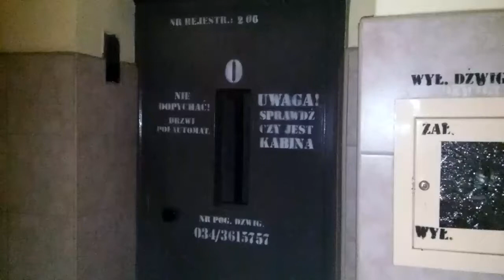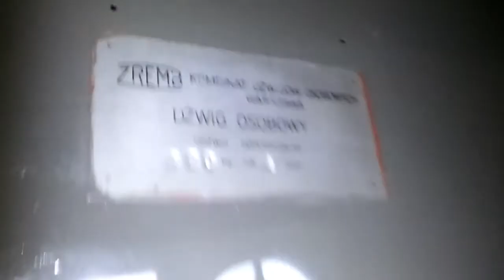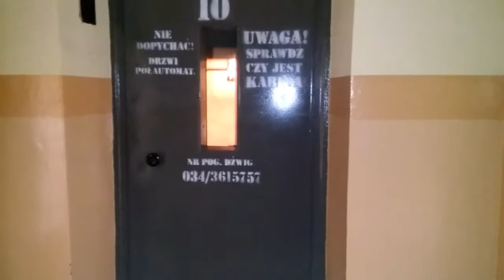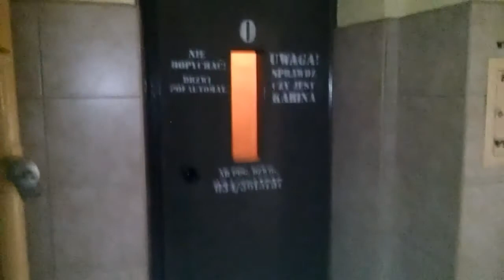2x Zremb@aleja Armii Krajowej 82, Częstochowa, Poland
Częstochowa
Udźwig: 1# & 2# 500 kg 6 osób
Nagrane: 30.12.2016